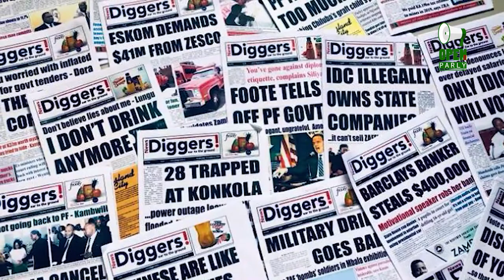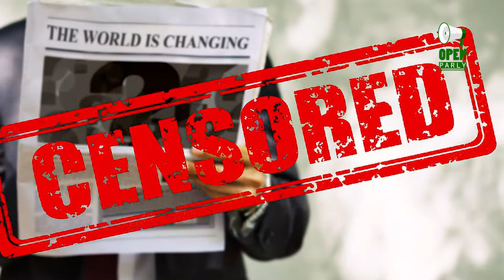WHAT A LOSER - TUTWA NGULUBE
In this Video, Tutwa Ngulube, the Member of Parliament for Kabwe  Central in Central Province of Zambia is rebuked for exhibiting bad leadership by going after a media house in the name of news diggers whose only crime according to Mr. Ngulube is to expose corruption of a certain company called Honeybee Pharmacy limited.